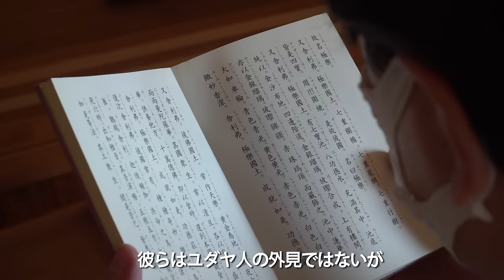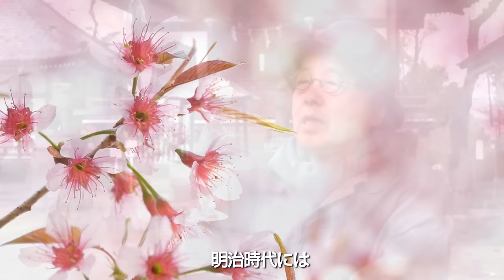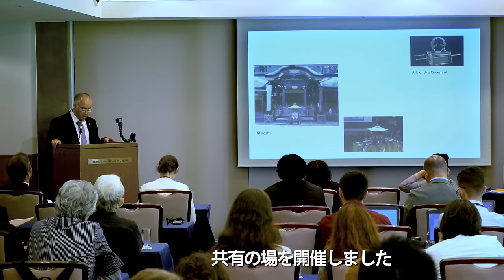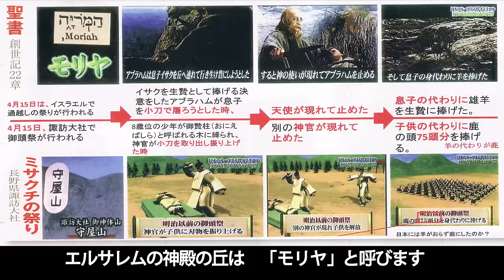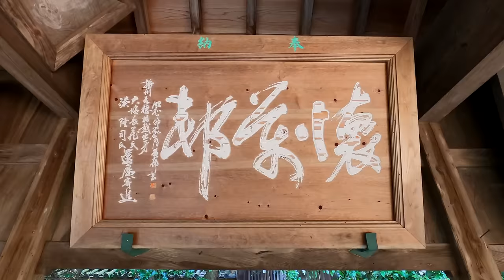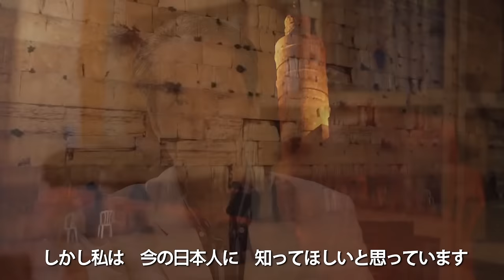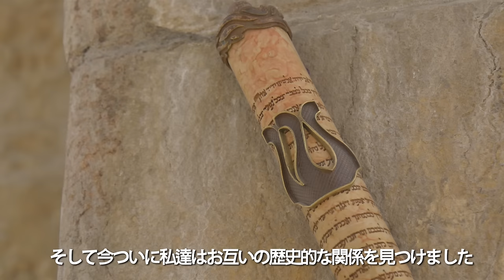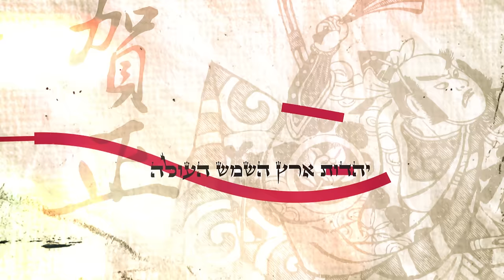日出ずる国のユダヤ ー日本とユダヤの関係ー映画宣伝ファイナル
19世紀半ばに日本が外国に対し鎖国を開放して以来、西側の多くの研究者たちは、日本がイスラエルの失われた部族か ら部分的に受け継いでいるという主張を証明する遺物や伝統を発見しました。

学説では、ユダ族とベニヤミン属の部族は緩やかな関係を保ち、主にヨーロッパ、中東、そして北アフリカに移り住んでいました。 イスラエルの残りの8つの部族に関しては、過去2500年の間に「失われた」部族となりました。
近年になり、研究者たちはアフリカのジンバブエ（レンバ族）からパキスタンとインド（ブネイ・メナシェ）までにわたる散在した場所で、これらの「失われた」部族にかかわる遺跡と証拠を発見しました。

日本人は自分自身をユダヤ人の末裔とは見なしていませんが、ユダヤ起源が明らかな兆候は、日本の文化、芸術、習慣、そして日本語のなかに生き残っていました。

 同様に、日本の研究者もこの主張についての調査を続けており、イスラエルのラビ達は現在もこの魅力的な歴史を深く掘り下げるために日本を訪れています。 この主張については、日本のテレビのために製作・放送された番組のほか、数多くの本が出版されています。

この番組は、ユダヤ人やイスラエルの視聴者だけでなく、失われた部族の物語によってもたらされた謎に対する、いくつかの答えを導く物語です。そして多くの日本人、 そして一般の視聴者を魅了してゆくことでしょう。

このドキュメンタリーは、イスラエルと日本を結び付ける歴史的および文化的事実と遺物を発見する探検の物語です。

 この魅力的な説話を通じて、イスラエルと日本の間のより深い親交樹立にも貢献することでしょう。

そしてもしかすると、私達イスラエル人にとって、重要な問いへの答えが見つかるかもしれません。イスラエルの失われた部族に何が起きたのか？
Dr. Koji Soma
PhD Philosophy Moldova Theological University
Honorary Professor Republic of Moldova State Pedagogical University
Founder - Sunbuilder Co., Kobe, Japan (Real Estate, etc.) and -several Real Estate-related companies •Chairman -Kobe Peace Research Institute •Vice chairman of Kobe Tennis Association •Former National Board member -Gideon’s International Japan •Exchairman -Japan C.B.M.C. (Christian businessman Association) •Also: Involvements and membership in variety of associations
•Kobe Junior chamber International Senator Member, etc
Throughout the history of mankind we find the sad reality of almost constant war and conflict - often religiously moitvated. Looking deeper, at the causes of these conflicts, we find the human trait of humankind seeking supremacy - one over the other. Thus, history constantly repeats itself.
Recognizing this, we founding members of Kobe Peace Research Institute propose a new undertaking. To strive for peace - focusing on our commonalities rather than our diferences.
Our goal is to deepen mutual understanding to help build peaceful and tolerant relaitonships throught he study of our untied ethnic, religious and cultural origins. For the past 20-plus years, the Kobe Peace Research Institute has traveled and researched all six major continents, gathering relative information.
This is an ongoing project and we thank you for your support and participaiton.
Quote from Chairman and Founder, Mr. Koji Soma, (PhD.):
“We seek for Cooperation - focusing on our Commonalities, doing away with thoughts of lncompatability. Whatever the name of the religion - Confusianism, Buddhism, Shintoism, Christianity, Judaism, Islam, or other - we believe we are all rooted int he Truth of the Bible.”
Brief Personal History:
D.O.B.: Oct. 6, 1951
Involvementin 1970’s Japan studentm ovement acitvities Bankrupt twice, in early business ventures
Became involved in Real estate business, in mid-twenties; Real estate mediator, subdivision management, apartment sales and rental experience.

Etymology of the name SOMA: As the Chinese character for SOMA is not used in modern Japan, here is a brief explanaiton of tis possible origins and history: SOMA means Hieizan Kyoto, a famous mountain, from which a renowned Japanese Spiritual teaching originated.
Saicho, a venerable Japanese spiritual leader of Hieizan had expressed Hieizan with the statement, “the SOMA I’m standing on”, in composing a classic Japanese poem.

視聴者に多大な影響を与える強力なハイエンドのビデオ制作を行い、特にお客様との関係の開発に

重点を置いています。

私たちは計画の初期段階からスクリプト、そして完成した映像作品の配給までにおいて、映像制作を完全に把握できるようなエンドツーエンドのソリューションを提供しています。

あなただけの製作拠点として、私たちを活用することもご相談いただけます。私たちはカメラマン、デジタルビデオ編集者、メディアトレーナー、ビデオのエンコードやDVDの制作サービスに最高のスタッフを提供することが可能です。

SGK STUDIO PRODUCTION